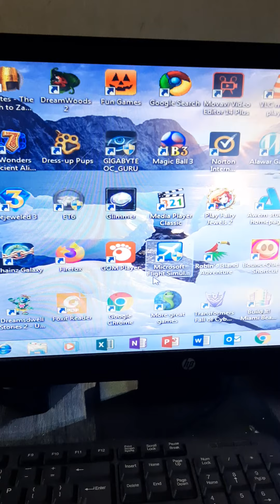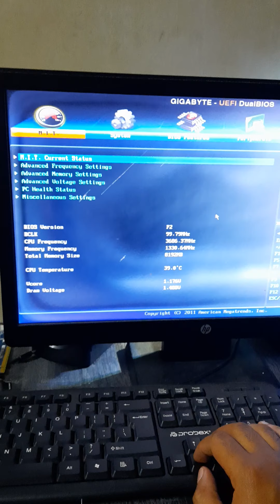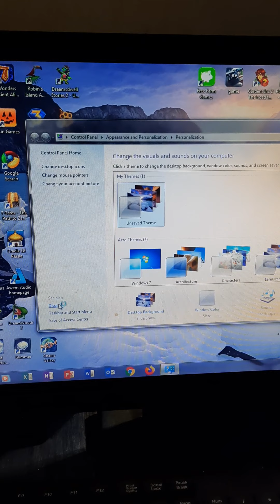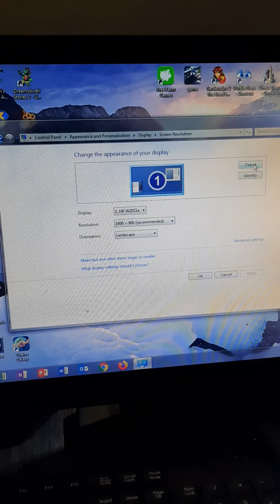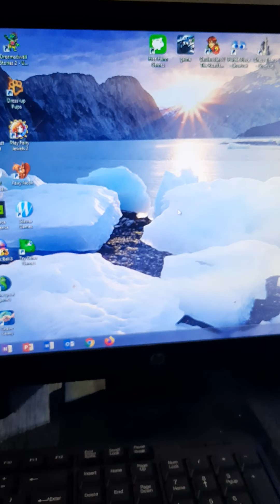Upgrade Graphic Card To GTX 1050TI(2)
Upgrade from GIGABYTE AMD Radeon HD6450 to MSI Nvidia Geforce GTX1050ti using package PSU 500watts,Intel Core i7-2600,8gb RAM,2TB HDD.